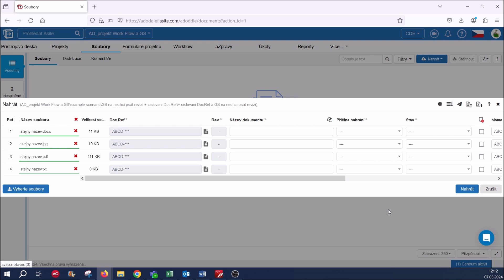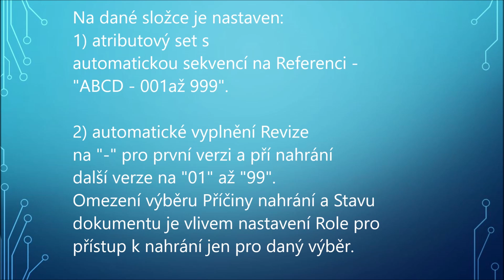Nahrávání duplicitních souborů